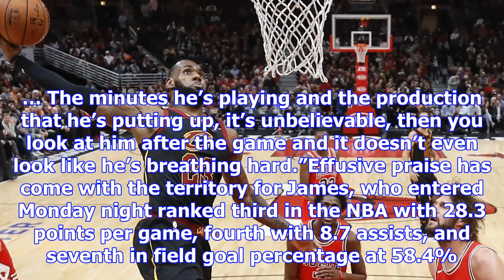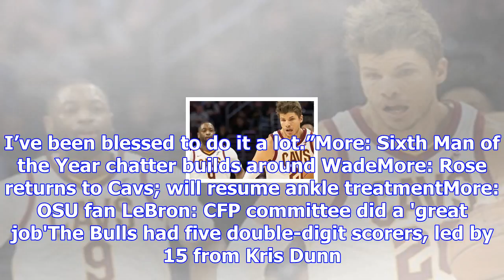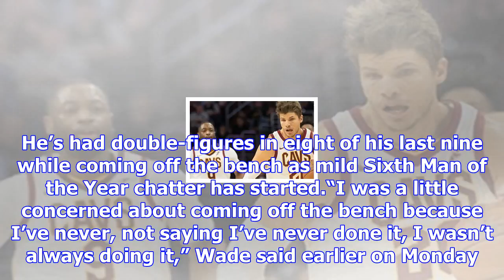Cleveland cavaliers rout chicago bulls, win 12th straight game